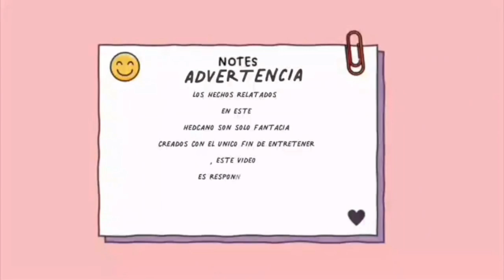TOMAN X TN🥵 HEADCANON//roleplay//ASMR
⚠️Advertencia⚠️
Querido Youtube los hechos relatados en este fanfic son solo fantasia creados con el unico fin de entretener

Los personajes son propiedad de Ken Wakui